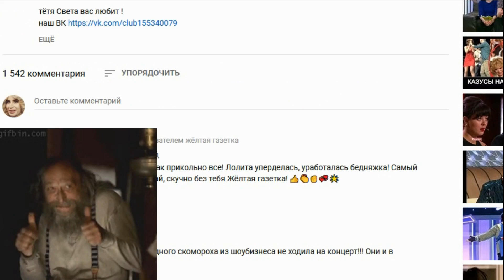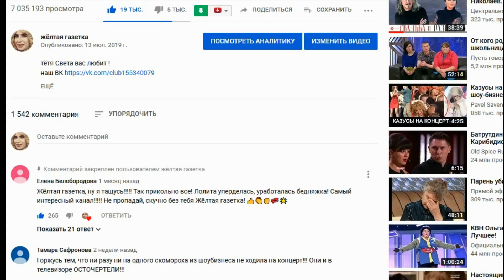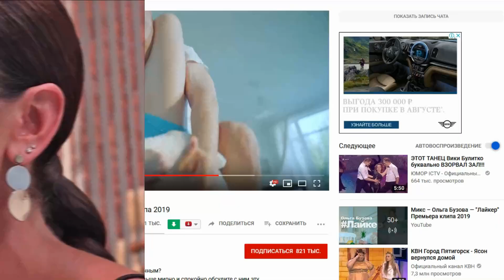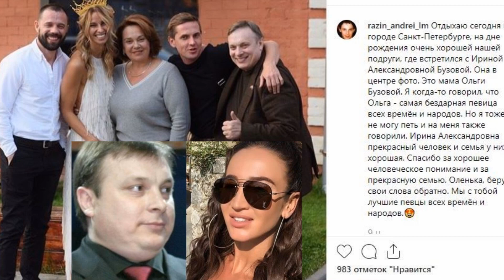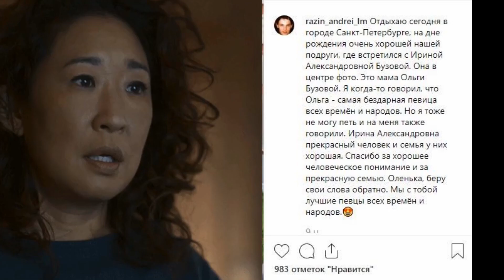Серебряная кнопка Ю туба !!!! Бузова лайкер бонус / желтая газетка